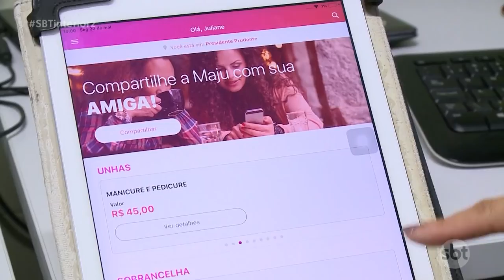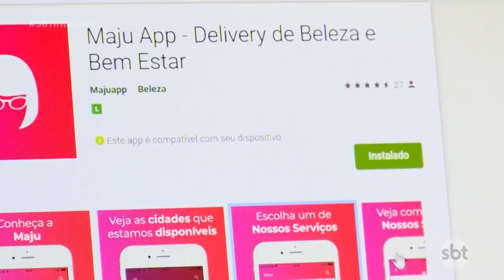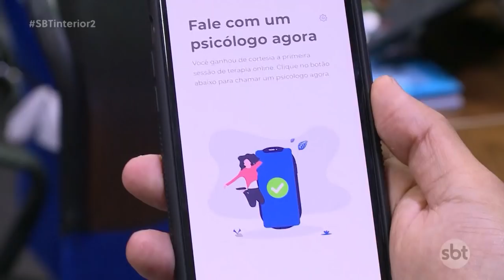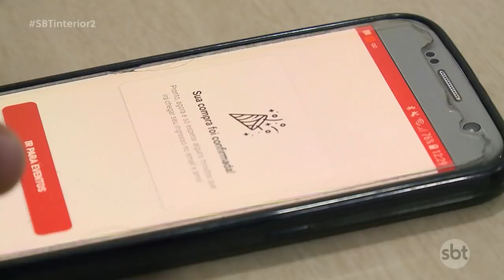Plataformas digitais criadas em Prudente conquistam usuários pelo país